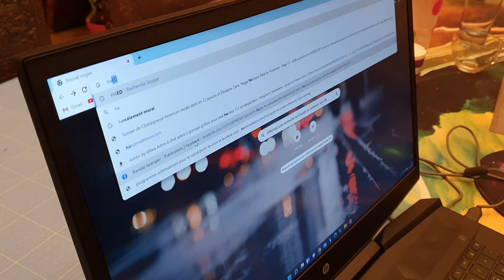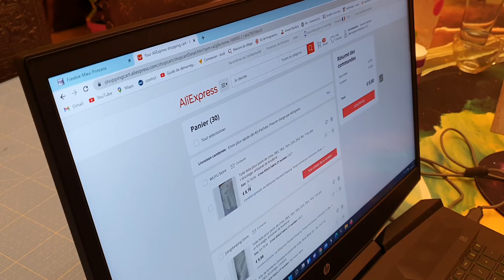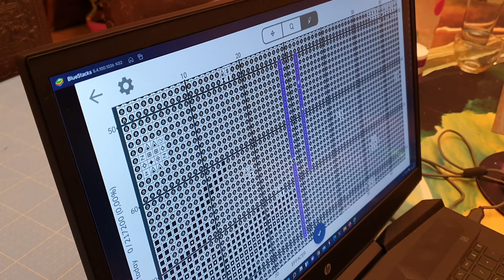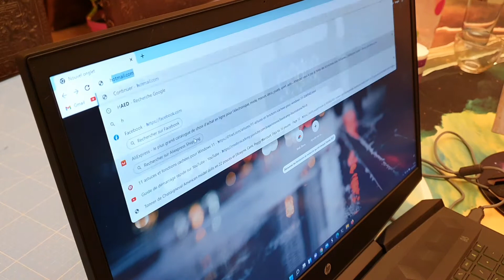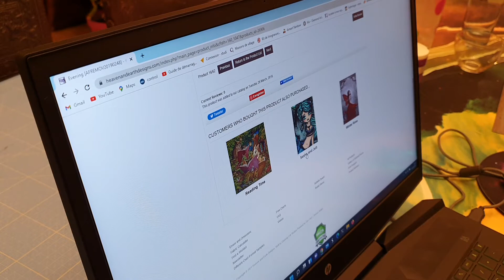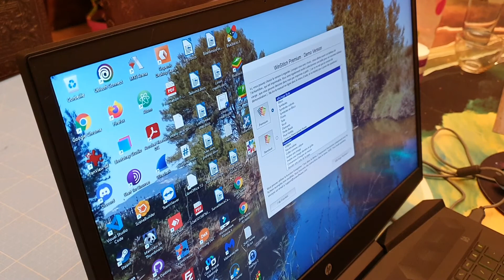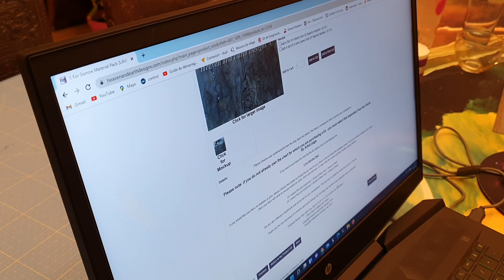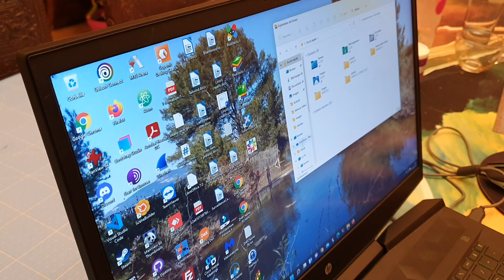Point de croix en points comptés, diagramme gratuit en ligne et ouvrage en préparation.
Comment télécharger un diagramme sympa en ligne et le placer dans PatternKeeper pour commencer un point de croix à points comptés suivi par ordinateur sur son PC à peu de frais. Au final, après avoir tourné cette vidéo, j'ai acquis la toile aida 25ct et un pack de 100 cotons de couleurs différentes, le tout pour moins de 18 euros. Et je peux commencer ma toile d'artiste, dont j'ai eu le diagramme de manière tout à fait légale. ;) L'ouvrage de 40*50 cm en toile aida 25ct avec 89 couleurs (j'ai eu le renseignement sur le pdf, et c'est pour cela que j'ai commandé un pack de 100 cotons avec 100 couleurs différentes) peut donc commencer à réception du matériel, bientôt. A suivre... Et merci à toutes les personnes qui tournent des vidéos, les placent sur Youtube et partagent leurs connaissances.
Je rappelle que sans ordinateur, un point de croix en points comptés se fait comme suit :
Et après les premiers, on n'a plus besoin de kits. Si on en prend, c'est pour le plaisir. ;)
Erratum : quand je suis sur le site HAED, je demande pour USPS, en fait, j'ai réalisé après que c'est juste la livraison par transporteur USPS ! Si on ne veut pas télécharger le chart, on peut se le faire livrer. 😁🤣❤️
Si je ne devais donner qu'un seul lien pour les diagrammes d'artistes et les kits, ce serait celui-là Fouillez, vous verrez des noms d'autres sites sous les photos ! On y retrouve la plupart des beaux sites qui fournissent des points de croix dans le monde.